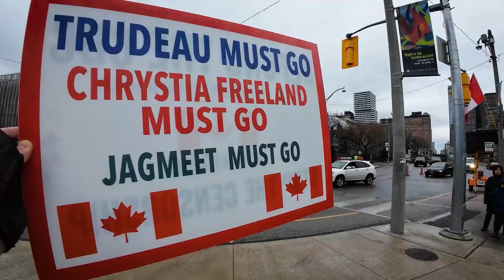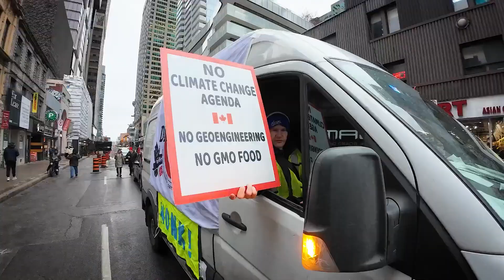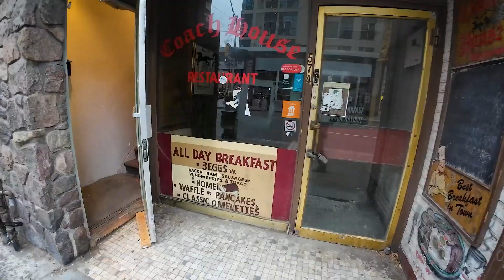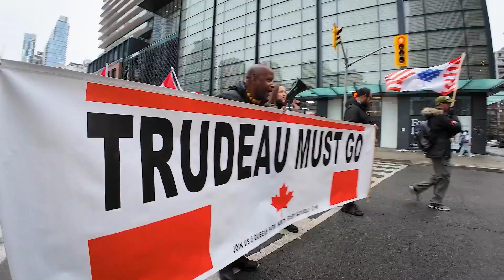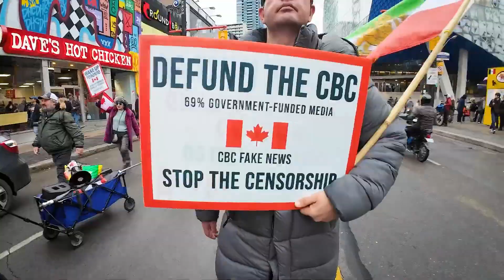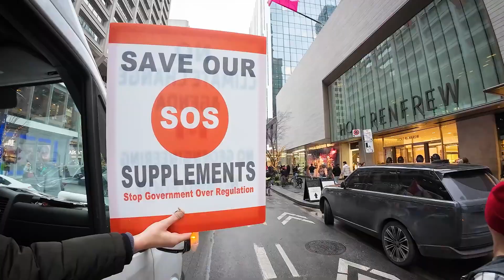Toronto Come out to see Toronto Freedom rally Walk on Yonge Street 9Km